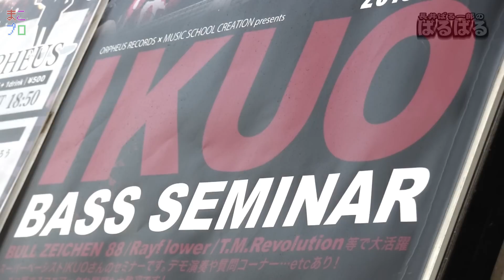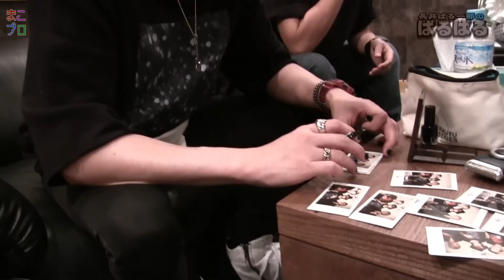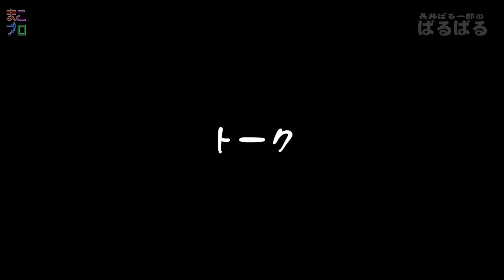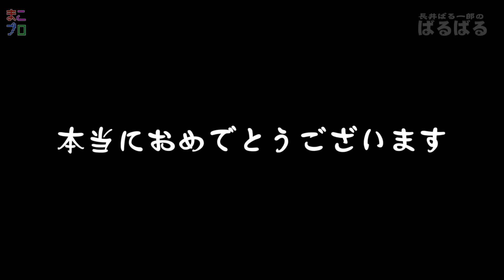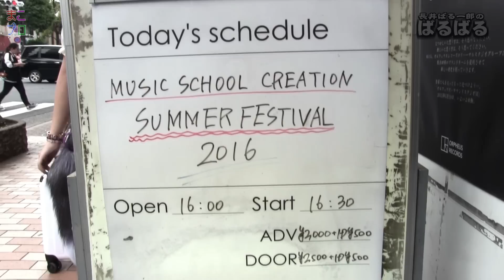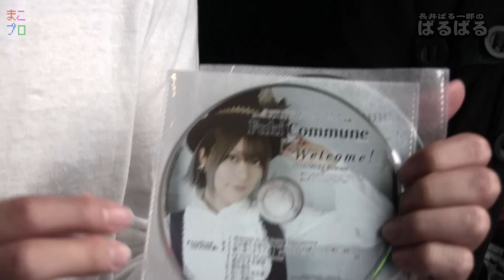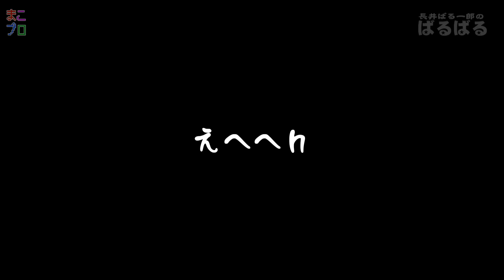ばるばる-20打目-IKUOさん、サイラバYOFFYさんと話そう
今回はIKUOさんのベースセミナーにてbullzeichen88のIKUOさん、ミュージックスクールクリエイション夏フェスにてサイキックラバーYOFFYさんからお二人からお話を伺います！

GRANRODEOのサポート、ARKSTORMドラマーとして日々活躍するスーパードラマー長井VAL一郎さんの「ゆるふわ系フリーダム番組」がついにまこプロTVでスタート！

ステージ上では見れないばるさんの一面や、全国のドラマーから寄せられた質問に答えるコーナーなど、基本的にばるちゃんのフリーダムな番組です、存分に癒されてください。

たまに番組のネタバレをしています

▲まこプロでは個人様、企業様問わず番組制作業務を承っております。
自分だけの番組が作りたい、プレゼン、セミナー、営業等で使いたい等、ご要望にお応え­­­します。お気軽にお問合せくださいませ！